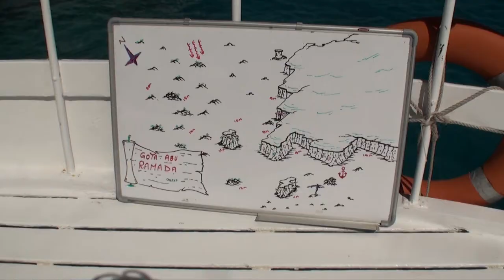Plongée sur Gota Abu Ramada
L'une de nos dix plongées lors du stage photo/vidéo organisé par le RABA à Hurghada.